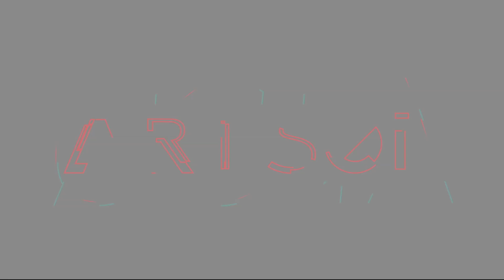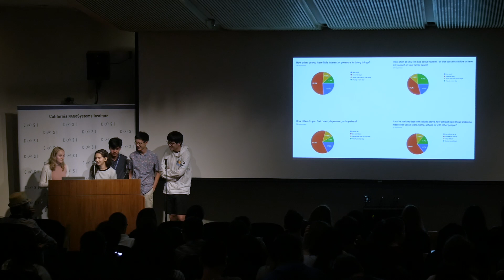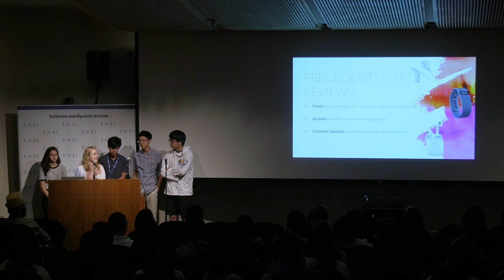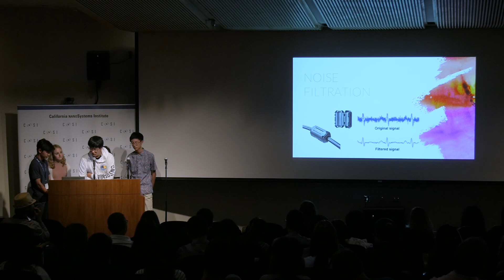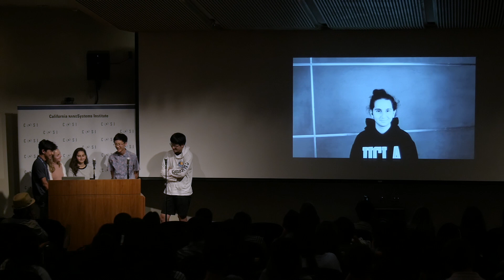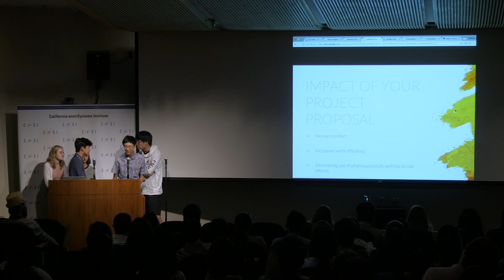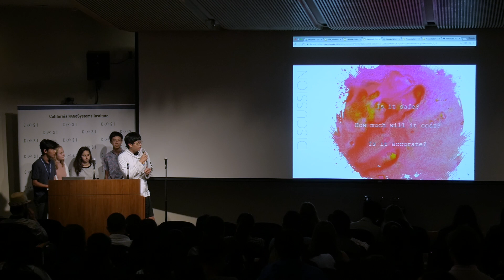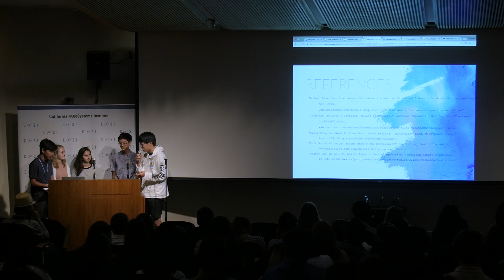2018 Sci | Art Lab+Studio - ROSE